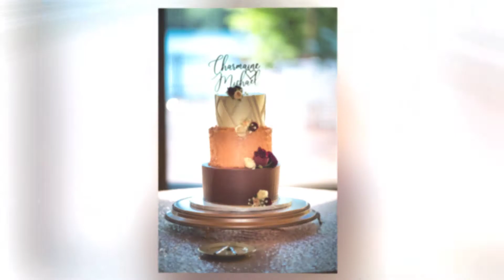Copy of Interview Bella Collina - Charmaine And Michael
Bella Collina in Stoksdale NC
Photos by Clay